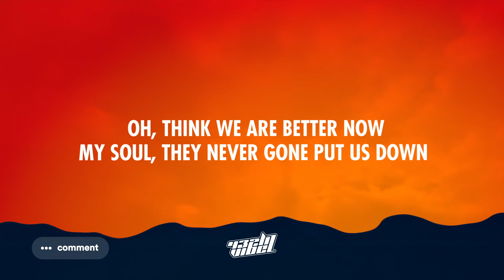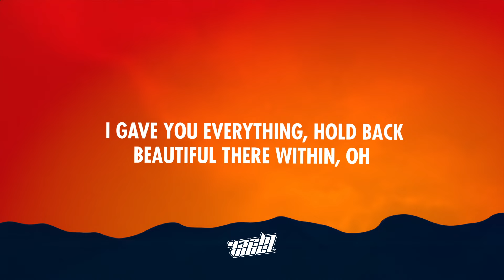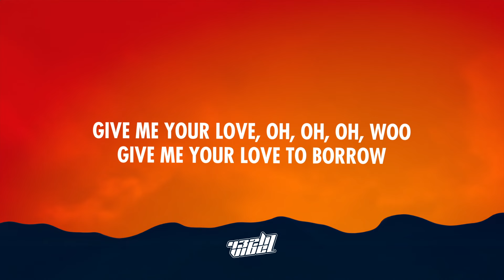D-FRA - Tomorrow (Lyrics) | 432Hz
D-FRA - Tomorrow

❗ Important ❗

Lyrics:

Under the burning sun
Just go
Running from everyone

Think we are better now
My soul
They never gone put us down

Oh
It’s paradise

Shut it out
Shut it out
The world will be there tomorrow
Give me your love to borrow
Shut it out
Shut it out

Oh,oh,oh,oh
Oh,oh,woo

Hold back
Beautiful there within
Oh

Feeling so comfortable
So lovely
Giving up your control

Shut it out
Shut it out
Shut it out
Shut it out

d-fra tomorrow, tomorrow d-fra, d-fra tomorrow lyrics, tomorrow d-fra lyrics, new edm/house music